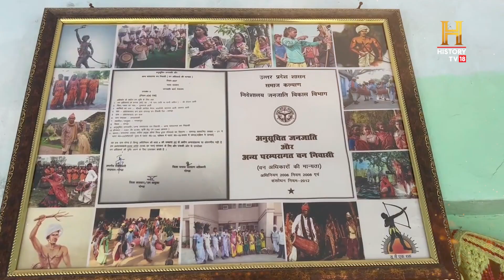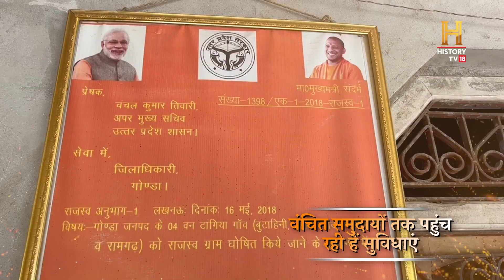Empowering Marginalised Communities through Homes, Education, Jobs | OMG Uttar Pradesh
[Sponsored] Uttar Pradesh Government is on a mission to transform the lives of marginalised & underprivileged communities of the state. This is done through various initiatives, including providing new homes, investing in education, and promoting employment. The Government is helping to improve the lives of these tribes and ensuring that they have the same opportunities as other communities in the state. OMGUttarPradesh @UPGovtOfficial